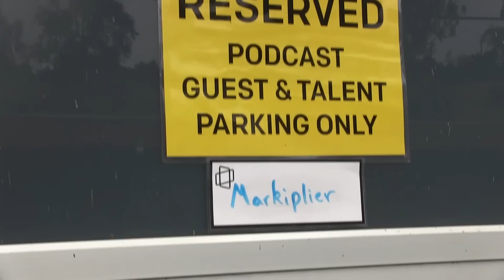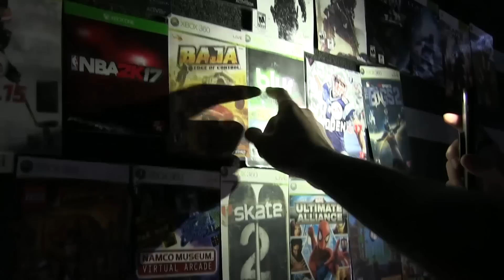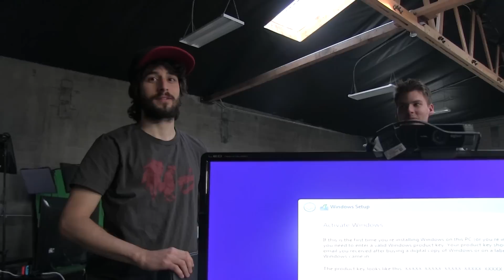PARKING IN MARKIPLIER’S SPOT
RUN!  🐮🔪

This is the fear and anxiety you have to live with when you park in Markiplier’s spot. Also, we got a bunch of new stuff, so check it out!

Håper alle har en veldig fin dag i dag. Ikke glem å sjekke ut noe merch og vær så snill å gi denne videoen en tommelen opp. Og jeg forteller deg dette nå, siden ingen påminnte deg inne i post-rollen.

LAN կուսակցությունները են, որտեղ դա է! Պետք է լինի ինչ - որ իրական Լավ դուրս գալու այդ set-up. Մնալ tuned է, որ!

PARKING IN MARKIPLIER’S SPOT • Behind the Cow Chop